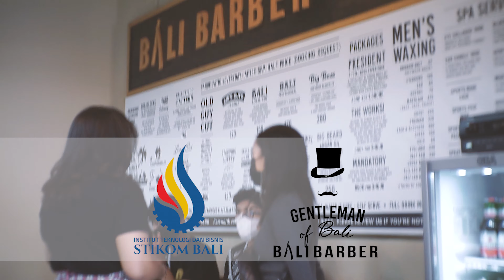STIKOM Bali X Bali Barber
Bali Barber Gentlemen of Bali collaboration with PUTRA KAMPUS Stikom Bali.